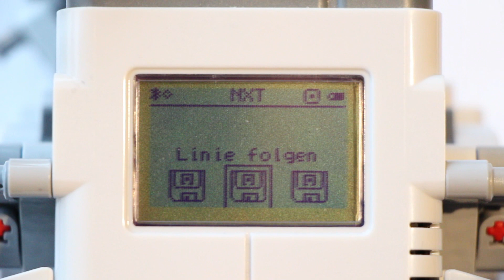Lego Mindstorms NXT 2.0 Color Sensor Line Follower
NXT 2.0 folgt mit seinem Farbsensor der schwarzen Linie auf der Testunterlage aus dem Mindstorms Kasten. Der Farbsensor ersetzt den bisher mitgelieferten Lichtsensor und verfügt über drei LEDs in den Farben Rot, Grün und Blau. Da sich die drei Farben mischen erscheint das Licht weiß. Je nachdem, welche Farbe wie stark reflektiert wird, kann der Sensor Rückschlüsse über die Farbe des Untergrunds ziehen.

NXT 2.0 follows with its color sensor of the black line on the test pad from the Mindstorms box. The color sensor replaces the supplied light sensor and has three LEDs in the colors red, green and blue. Since mix the three colors, the light appears white. Depending on which color is reflected how strong, can pull the sensor inferences about the color of the background.

Kamera: Canon EOS 650D EF-S 18-135 IS STM
Videoschnitt: MAGIX Video Deluxe 2013 Premium